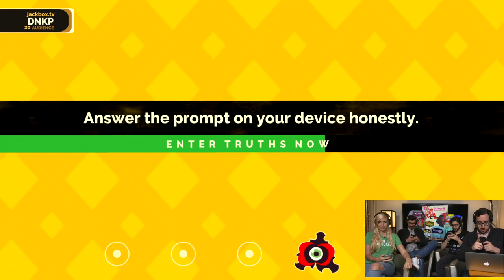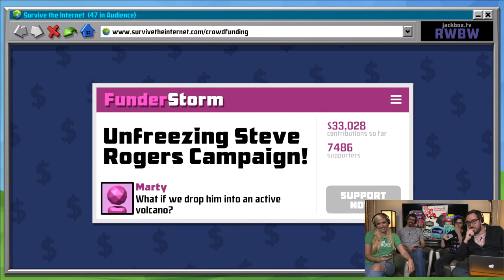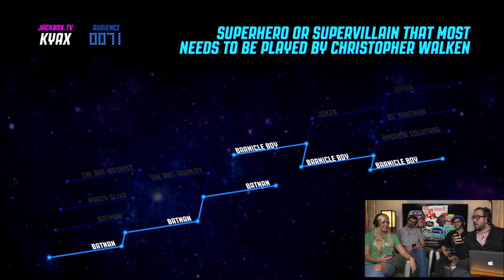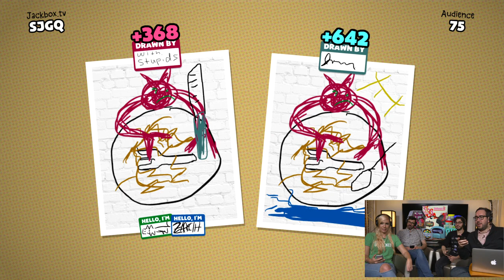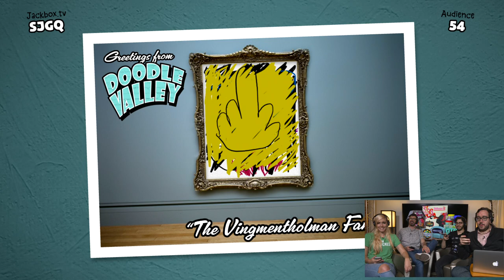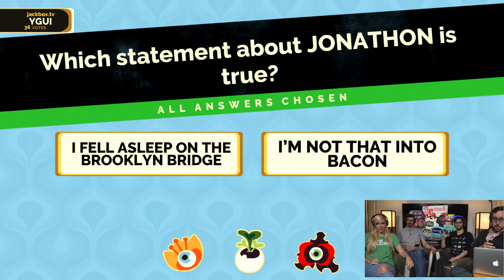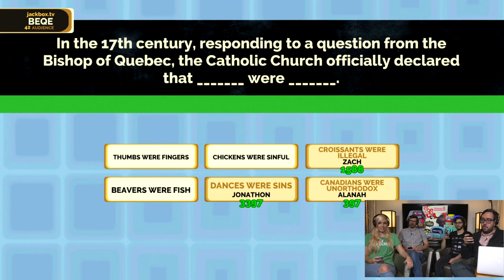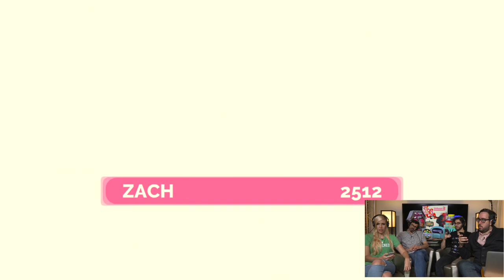Jackbox Party Pack 4 - IGN Plays Live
We're celebrating our first stream of 2018 with some Jackbox Party Pack 4! Join the audience and play along with us!

IGN Plays Live will stream from 1pm to 3pm PST.

Follow IGN for more!